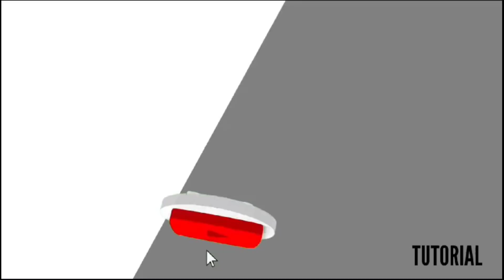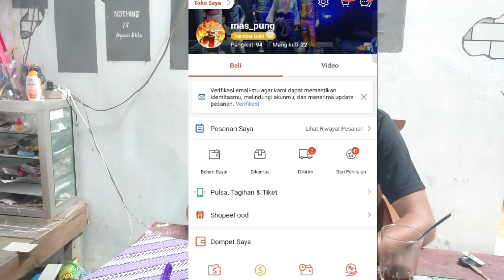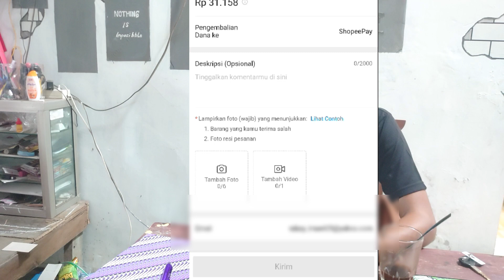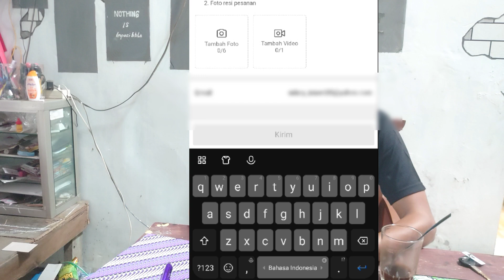retur barang di shopee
Belanja di online shope sekarang sudah menjadi pilihan orang2 dari remaja dewasa sampai orang tua,namun di tengah besarnya transaksi jual beli di apk shopee,ada yg memanfaatkan celah si pembeli,dengan mengirim paket yg tidak sesuai dengan yang di iklan kan..

Solusi nya ada di video.